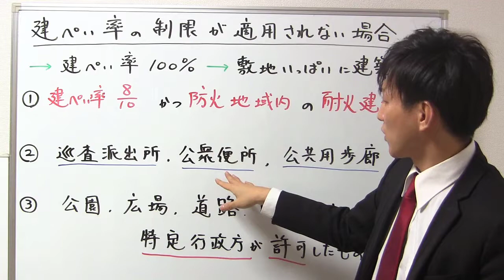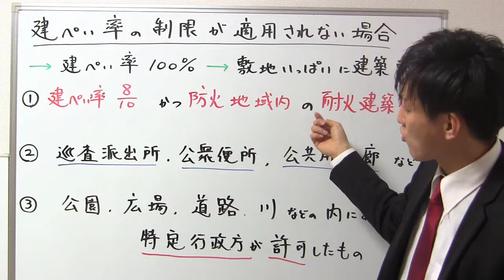【宅建：建築基準法】建ぺい率の制限が適用されない場合【宅建通信レトス】